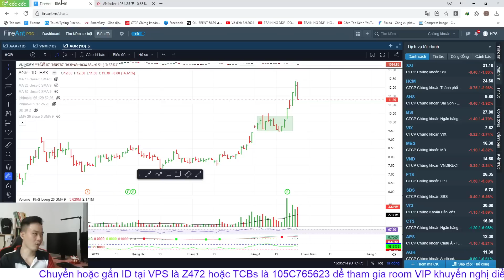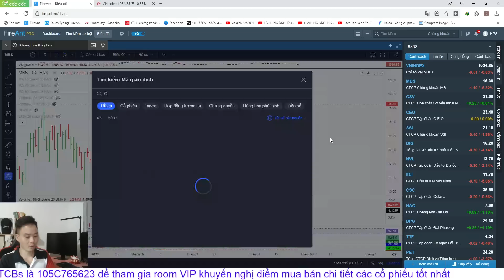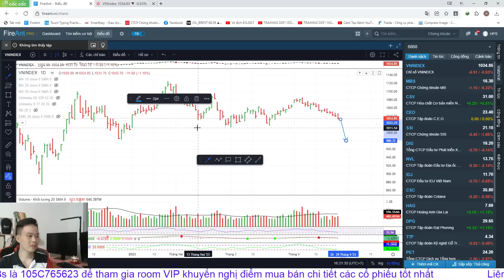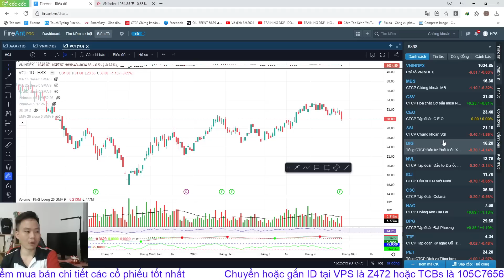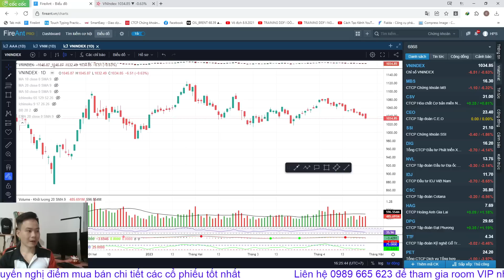Chứng khoán hôm nay | Nhận định thị trường: VNINDEX SẼ GIẢM VỀ ĐÂU?, có nên bắt đáy cổ phiếu?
▶KẾT NỐI VỚI HOI PHAM STOCKS:
▶ THAM GIA ROOM KHÁCH HÀNG VIP KHUYẾN NGHỊ CỔ PHIẾU BẰNG VIỆC:
👉 Mở TK VPS SmartOne App với ID: Z472 - Phạm Văn Hợi
👉 Có TK VPS rồi chuyển ID về: Z472
👉 Có TK TCBs rồi chuyển ID về: 105C765623

0:00 Giới thiệu
0:23 Nhìn lại phiên giao dịch hôm nay
7:20 Đánh giá kịch bản thị trường trên đồ thuật kỹ thuật